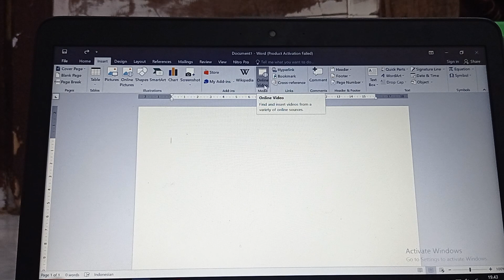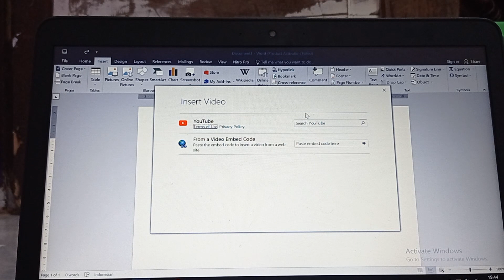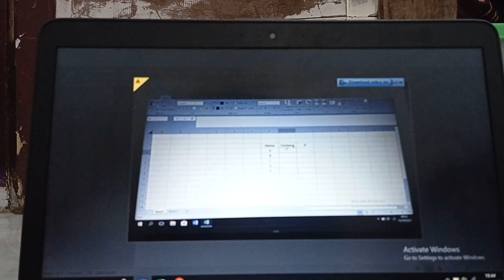Cara Memasukan Video di Word Tanpa Harus Download Dulu